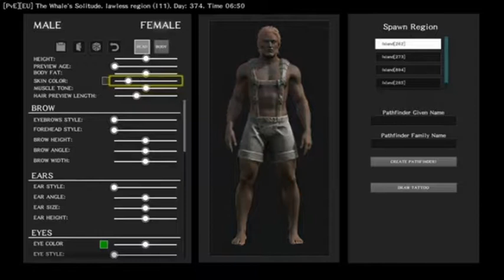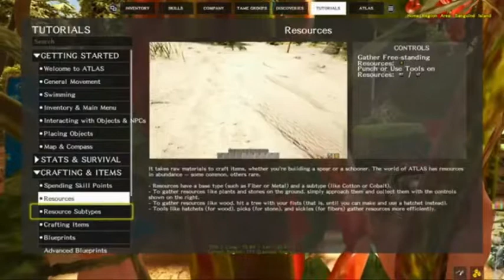ATLAS (Game Preview) Gameplay on Xbox One also on PC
Hi guys today we have a great Multiplayer game ATLAS by (Snail Games) Set sail for the ultimate pirate experience! Embark on a grand adventure alongside thousands of other players in one of the largest game worlds ever built (and even claim a piece of it to call your own). Build your ship, assemble your crew, sail the high seas, and become a pirate legend!